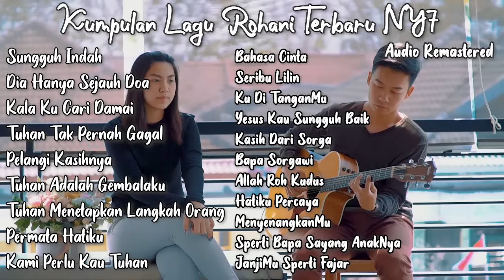Kumpulan Lagu Rohani Kristen by NY7 | Sungguh Indah (Remastered)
0:00 Sungguh Indah
05:59 Dia Hanya Sejauh Doa
10:13 Kala Ku Cari Damai

14:07 Tuhan Tak Pernah Gagal
17:57 Pelangi Kasihnya
22:39 Tuhan Adalah Gembalaku
25:55 Tuhan Menetapkan Langkah Orang

29:12 Permata Hatiku
33:03 Kami Perlu Kau Tuhan

37:26 Bahasa Cinta
41:42 Seribu Lilin

44:42 Ku Di TanganMu
48:44 Yesus Kau Sungguh Baik
53:52 Kasih Dari Sorga
58:11 Bapa Sorgawi
01:01:46 Allah Roh Kudus
01:06:17 Hatiku Percaya

01:10:11 Sperti Bapa Sayang AnakNya
                JanjiMu Sperti Fajar